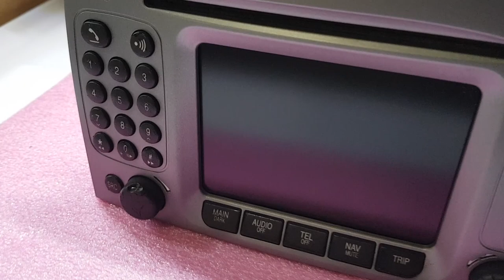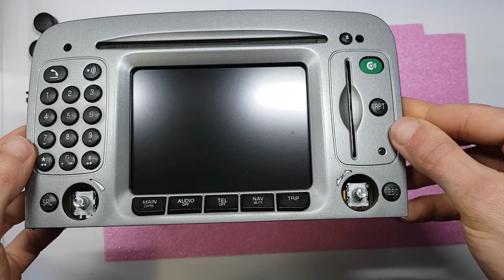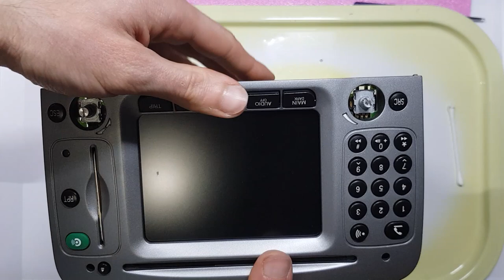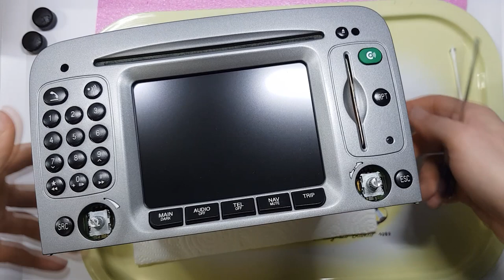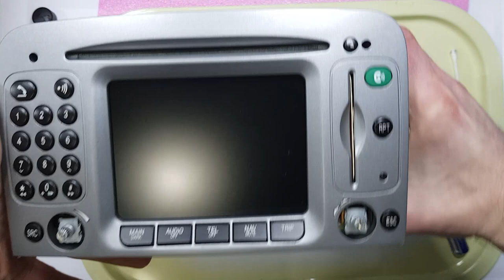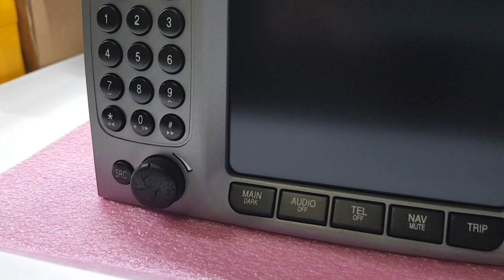Pulizia Stereo AlfaNav Navigatore Alfa romeo 147 navi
Ciao ragazzi con questo video tutorial vi verrà spiegato come smontare il frontalino di uno stereo AlfaNav per un Alfa romeo 147, e quindi pulire i tasti dalla vernice in caucciu appiccicosa.
Se il video Vi è piaciuto, mi raccomando Pollice in Su ;) Visita il mio sito